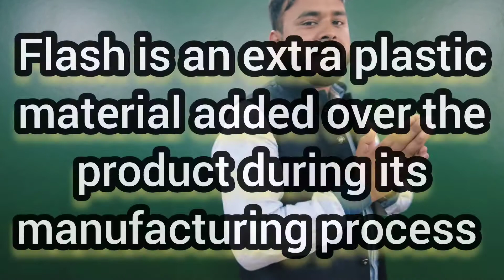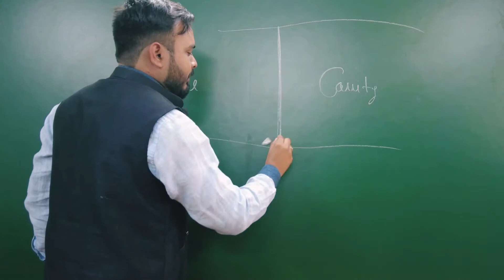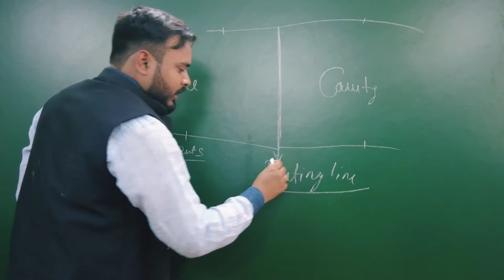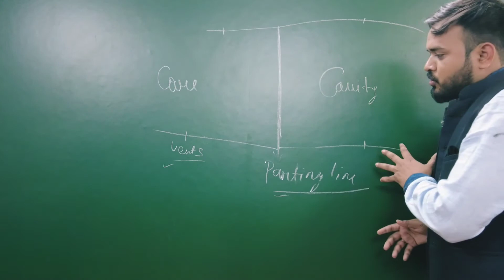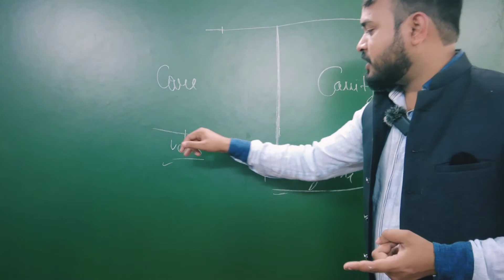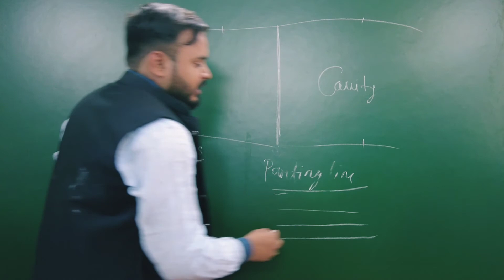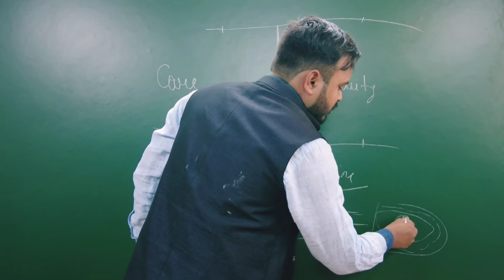FLASH TROUBLESHOOTING FROM PET PREFORM (ENGLISH)